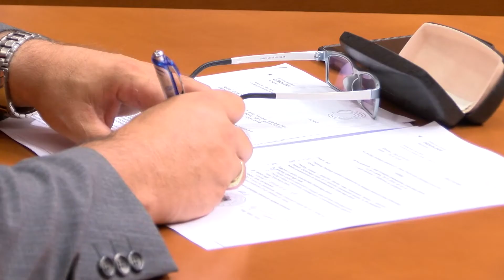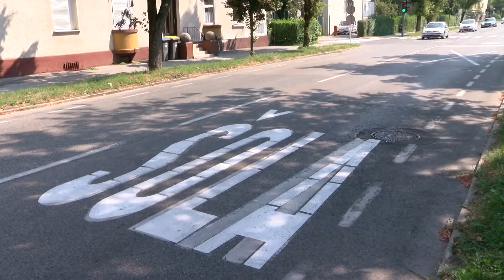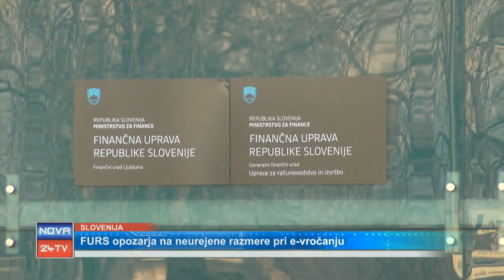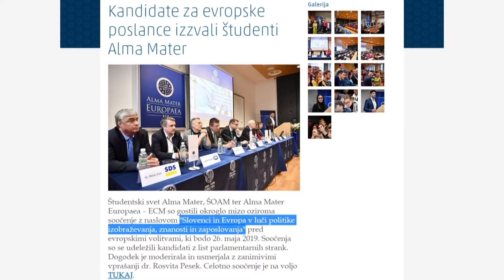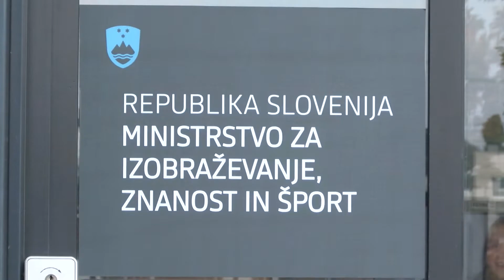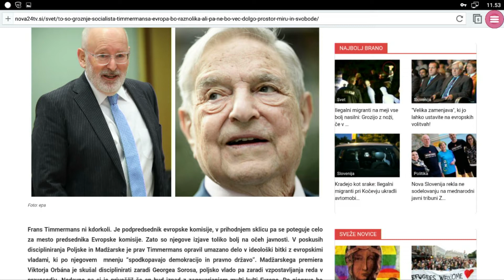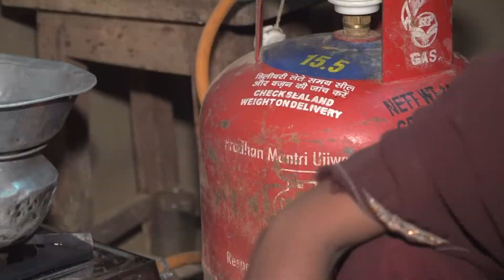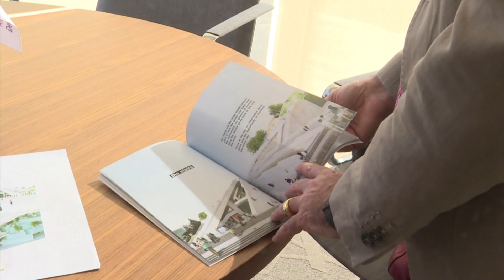[Večerne novice] 08.05.2019 Večerne novice na Nova24TV